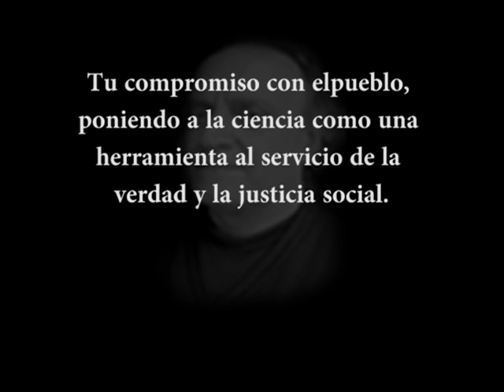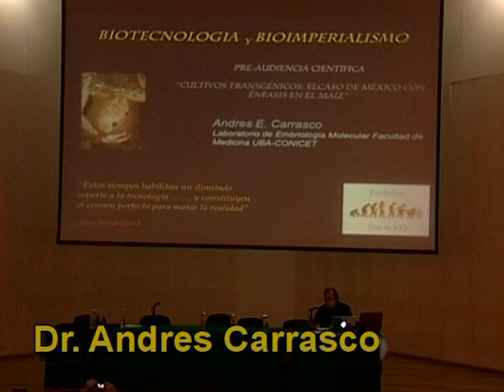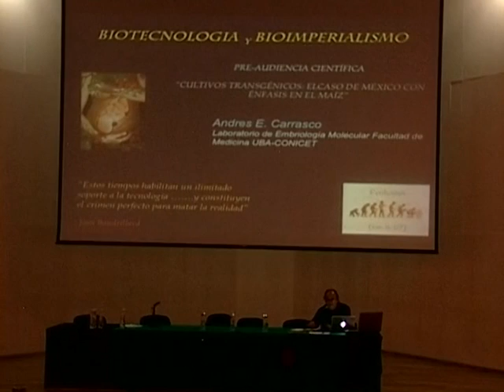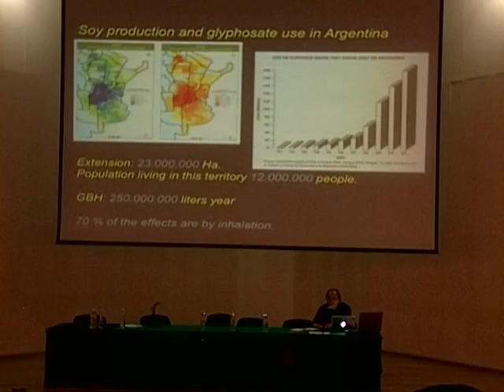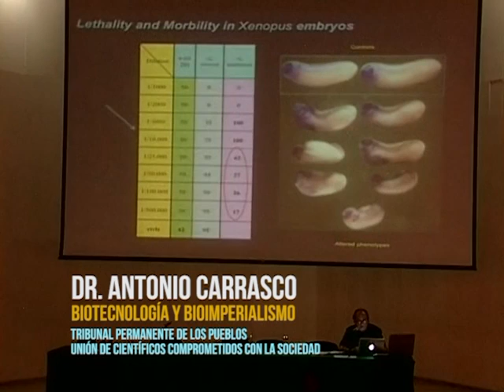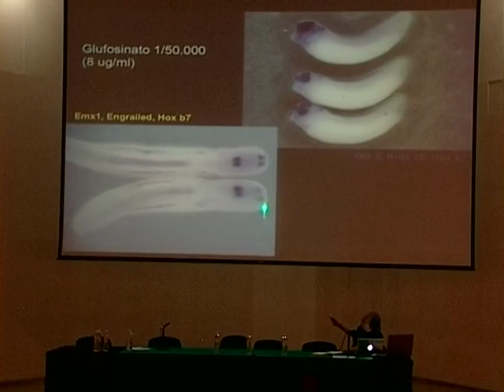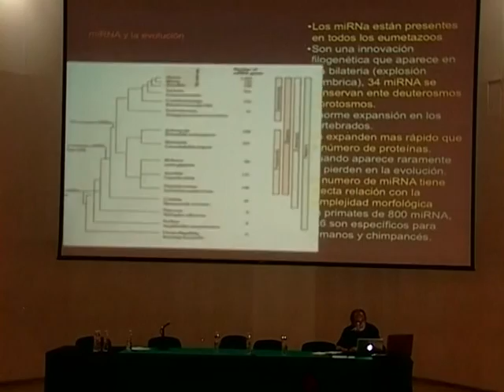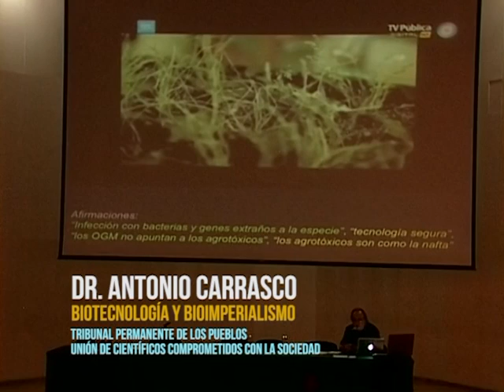Corrupción en la ciencia- Andres Carrasco - Los daños de los trangénicos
Como el maíz es una planta de fertilización abierta, el cultivo de maíces transgénicos en su centro de origen involucraría inevitablemente la contaminación genética de las variedades locales, ocasionando un daño irreversible que puede conducir a la destrucción de variedades que son resultado de miles de años de mejoramiento. Y estos daños ya no constituyen una especulación en torno de un riesgo potencial, sino que actualmente ya pueden apreciarse en milpas --cultivos de maíz nativo-- que han sido intencionalmente contaminadas con maíces transgénicos, en las que los campesinos han detectado una buena proporción de plantas con serias malformaciones, por ejemplo, la inhibición del desarrollo de la mazorca. Estudios de biología molecular iniciados por el trabajo pionero de Ignacio Chapela en 2001 y más recientemente por el estudio realizado por Elena Alvarez Buylla, han revelado reiteradamente que en todo México existe contaminación genética de los maíces criollos con variedades transgénicas. Esta contaminación producida por prácticas ilegales es aún acotada y, sin duda, el daño sería infinitamente más grave si se aprobara legalmente el cultivo comercial de maíz transgénico.